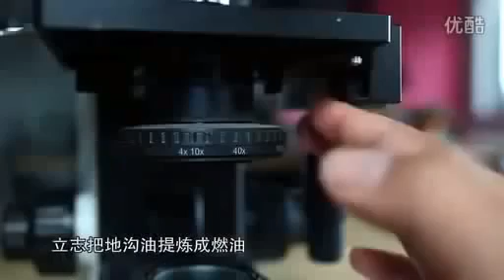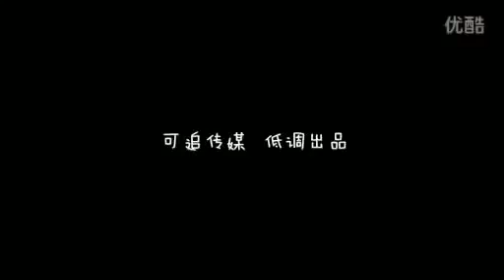大众版《舌尖上的中国》一定要看！央視永久禁播的視頻！